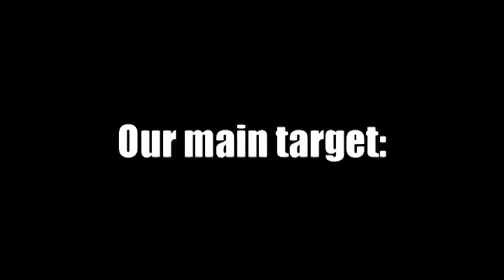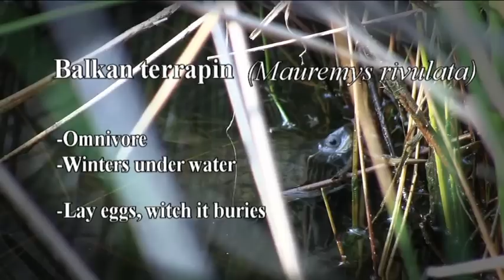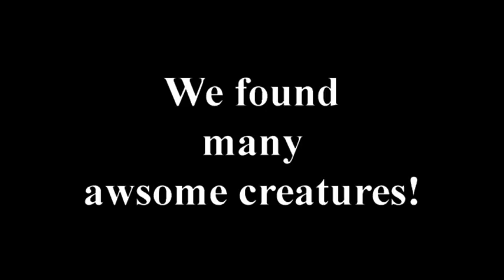Field herping Milos island, Greece. Looking for the Milos viper!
Herping on the Greek island, Milos!
We visited the island in april 2013.

Out main target was the Milos viper, Macrovipera schweizeri!
We found two specimens during our 5 day stay.

We also found the beautiful leopard snake, Zamenis situla.
Cat eyed snake, Telescopus fallax.
Balkan terrapin, Mauremys rivulata.
Mils wall lizard, Podarcis milensis
Kotschy's Gecko, Mediodactylus kotschyi.

Awsome trip! Hope you enjoy! :)